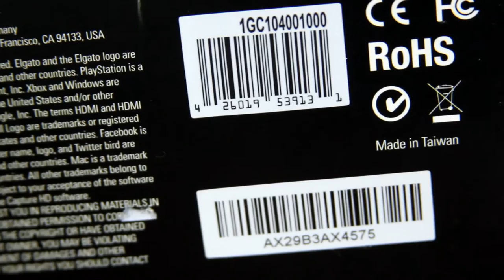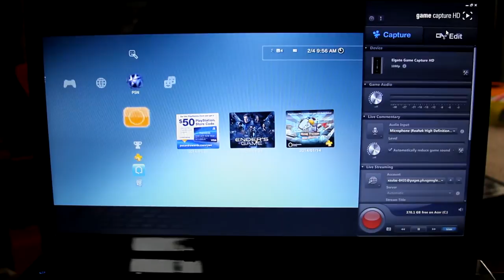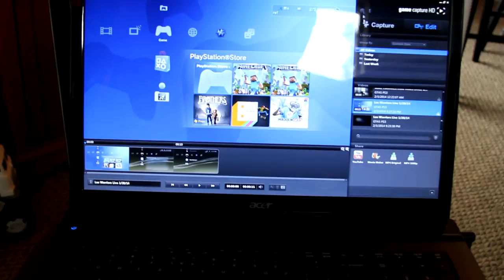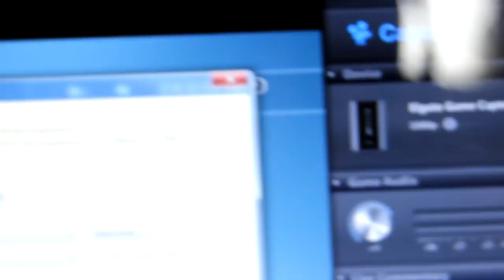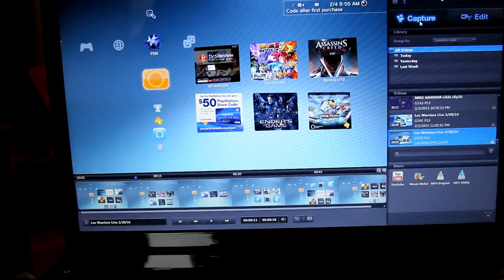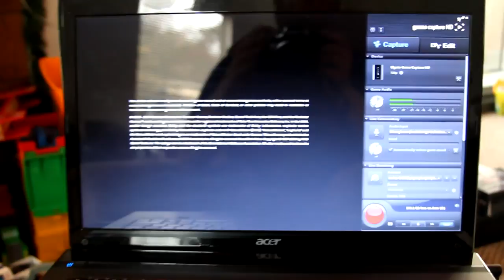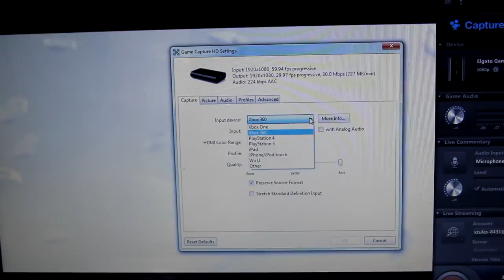How to hook up HDMI Splitter bypass HDCP, PS3, WII U, Elgato game capture HD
This is how you hook up a HDMI Splitter
To a PS3 and Break the HDCP handicap
I use the Elgato game capture HD
You will also need several HDMI cords based on your needs

Audio Setting for you PS3 2 channel stereo set up.

Your computer needs to meet the minimum system requirements for video capturing to work. Video capturing takes a huge amount of Hard Drive space and needs a fair amount of RAM to work properly.

The Laptop used in this Video was a Acer Intel i7-2670QM
2.2GHz up to 3.1GHz AMD Radeon HD 6650m 2GB VRAM
16 GB DDR 3 Memory 3 terabyte HD
 I suggest matching or exceeding these specs